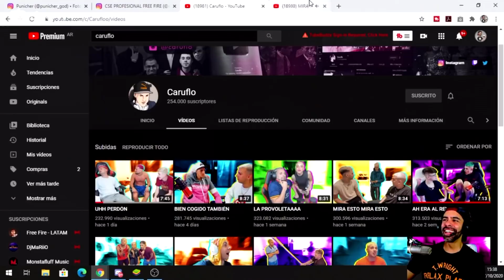PUNI REACCIONA A CARUFLO 3 (IMPOSIBLE NO REIR)